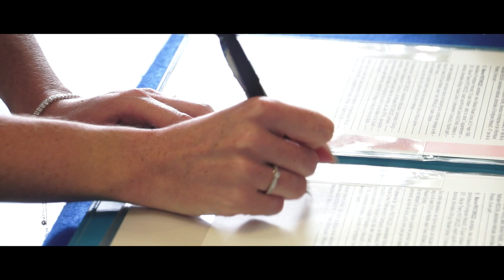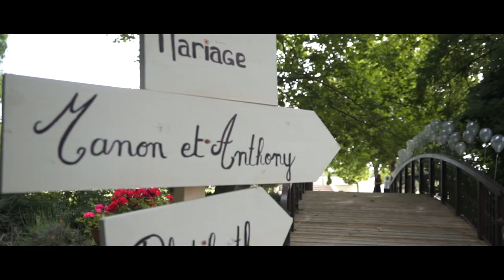Mariage à la Manade - Wedding Clip - Vidéo de mariage de Manon & Anthony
Version courte du Clip de Mariage Manon & Anthony - 26 mai 2018

                      My Favorite Regret
                      Afterglow
                      Adventure of the Deaf Dreamer
                      © all songs by Josh Woodward